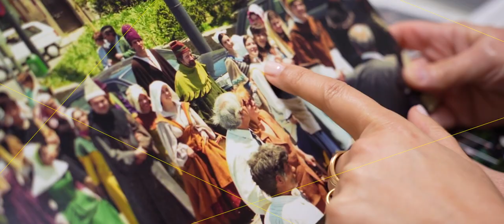TEASER OFICIAL DO X FESTIVAL INTERNACIUONAL O CUBO DE CINEMA EM LÍNGUA PORTUGUESA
2024 - X EDIÇÃO DO FESTIVAL INTERNACIONAL O CUBO DE CINEMA EM LÍNGUA PORTUGUESA
De 14 a 17 de novembro na @fabricabracodeprata (presencial) e online no Canal O CUBO!

Apresentamos nosso teaser oficial da décima edição do festival! Um ano muito importante para celebrarmos estes dez anos de muito cinema e audiovisual!
A programação completa você encontra em nosso canal.

Então vem pro nosso quadrado! Caiu na rede é CUBO! É o Canal O Cubo! É gratuito! É só dar PLAY!

Curadoria
Fabiano Cafure

JÚRI OFICIAL
Leonardo Vieira
Mariana Ballardin
Sara Ribeiro
Thaís de Campos

Produtora | KREATORI FILMES

PRODUÇÃO GERAL
Mari Ballardin (Portugal)
Carina Alves (Brasil)
Fabiola Cerbella de Paula (Brasil)

PRODUÇÃO EXECUTIVA
Vitória Galli (Portugal)
Juliana Cafure (USA)
Fabiano Cafure (Portugal)

RC CONSULTORIA CONTÁBIL
Ana Paula Rodegheri

CONVIDADA
Daniela Belmiro

Parceiros Institucionais:
.Instituto Incluir (Carina ALves)
.Festiva Enseada
.Secretaria de Estado de Cultura e Economia Criativa do Rio de Janeiro
.Fábrica Braço de Prata

O CANAL O CUBO é Ponto de Cultura desde 2015!